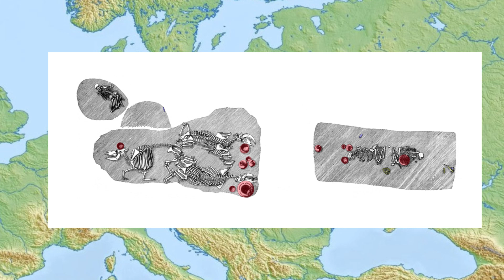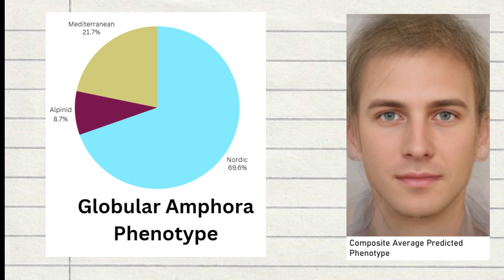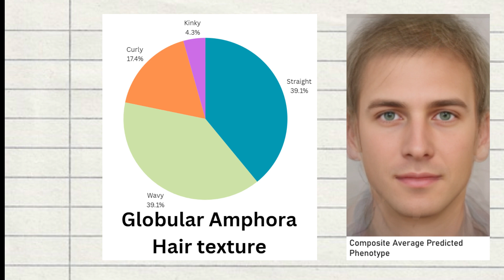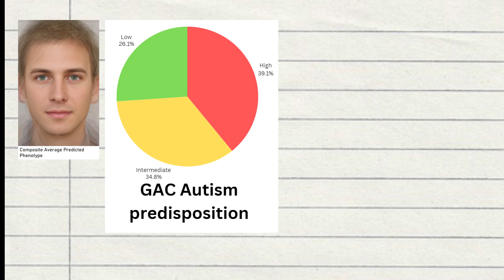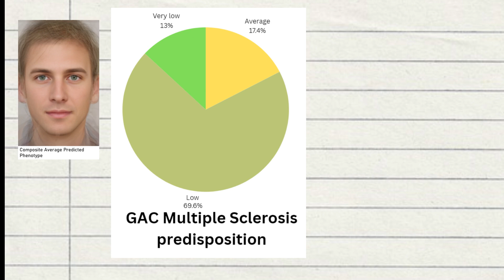Genetics of the Globular Amphora (2024 Study)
The Globular Amphora culture, spanning from around 3400 to 2800 BCE, is named for its distinctive pottery characterized by rounded, globular-shaped vessels. These artifacts, often adorned with intricate incised patterns or corded decorations, are key identifiers of this culture, which occupied a broad region of Central and Eastern Europe, including present-day Poland, Germany, and Ukraine. The culture is especially notable for its burial practices, which involved communal graves, often covered by stone mounds or wooden structures. These graves sometimes contained not only human remains but also animal bones, particularly those of cattle, suggesting that animals held a significant role in their ritual practices, possibly linked to beliefs about the afterlife.

The Globular Amphora people were predominantly farmers and herders, with a strong emphasis on agriculture and the domestication of livestock, particularly cattle and pigs. They practiced a mixed economy that included crop cultivation, animal husbandry, and possibly some hunting and gathering. The culture's spread across such a wide area and its interaction with neighboring cultures, like the Funnelbeaker and Corded Ware cultures, indicate a dynamic exchange of goods, ideas, and possibly even genetic material. Despite their agricultural lifestyle, the Globular Amphora people maintained some nomadic traits, likely linked to seasonal movements for grazing their herds. Their material culture, especially their pottery, provides valuable insights into the social structure, economy, and belief systems of Neolithic Europe, marking them as a significant and distinct group in prehistoric archaeology.